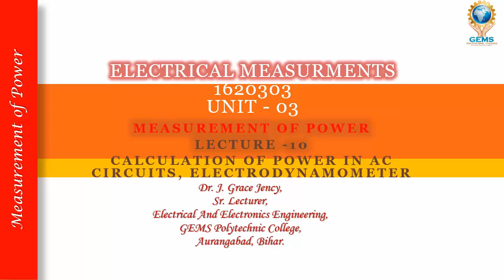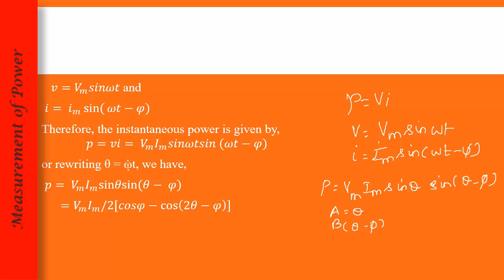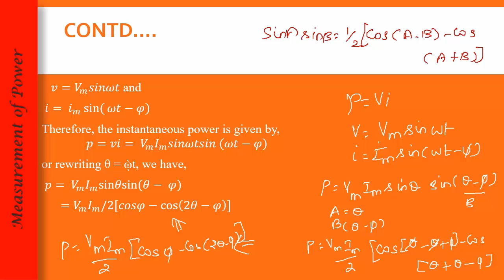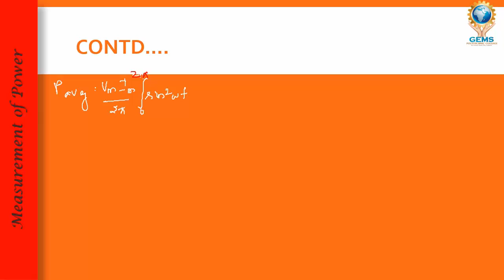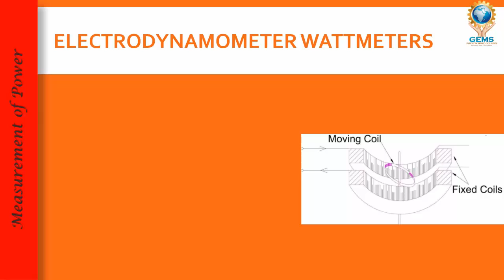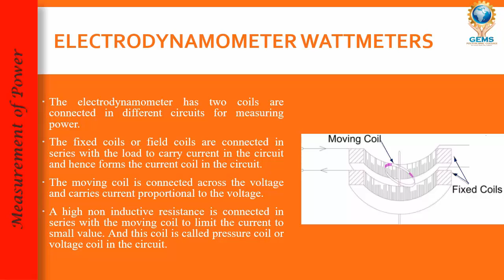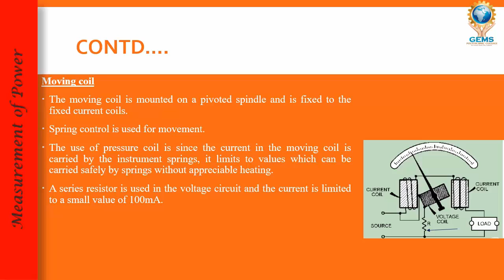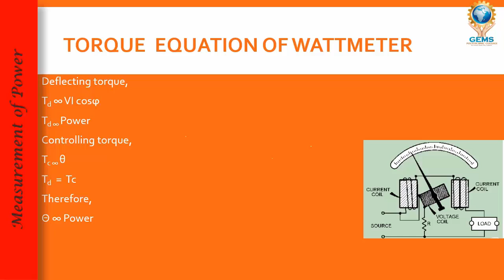L10- Power in ac circuits, operation of electrodynamometer